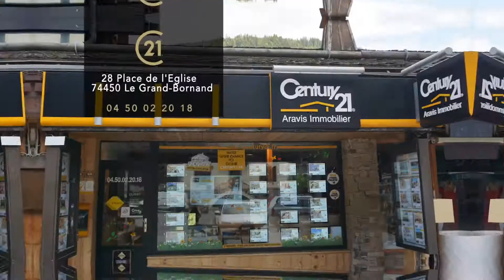Le Grand-Bornand, coquet studio à vendre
Grand-Bornand village, coquet studio rénové avec grand coin nuit. Balcon bénéficiant d'une jolie vue sur le chaîne des Aravis et le village.